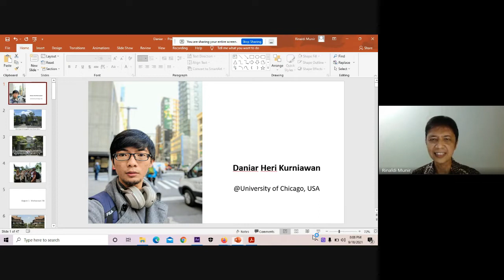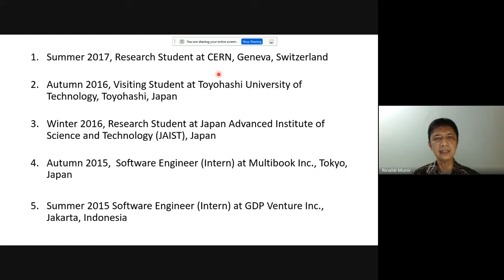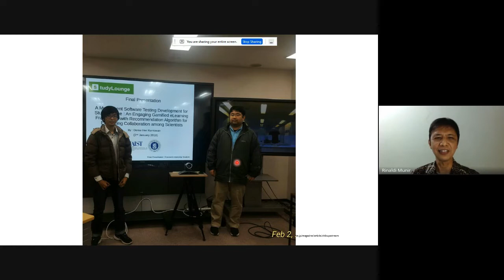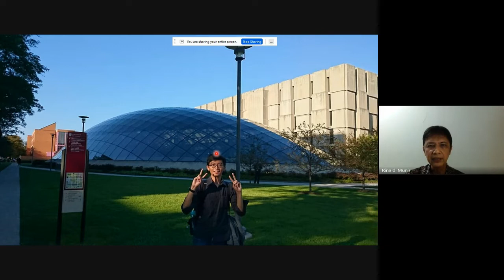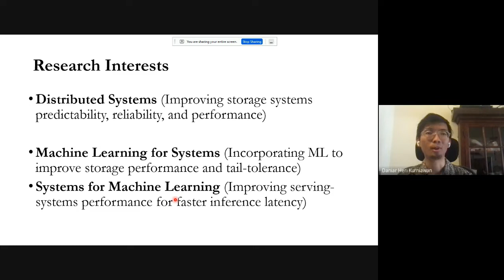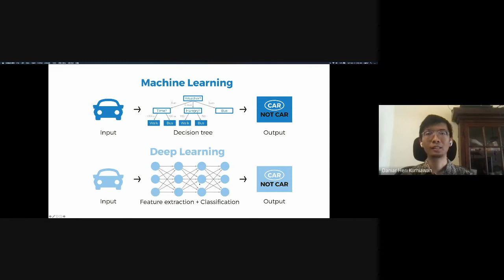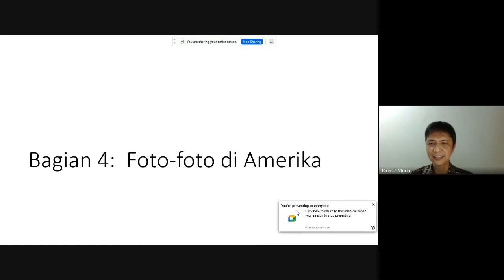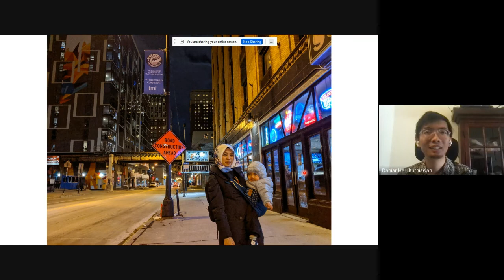Bincang2 dgn Daniar Heri Kurniawan, alumni IF-ITB 2012, PhD student di Chicago University, USA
Bincang bincang dengan Daniar Heri Kurniawan, alumni SMAN 1 Trenggalek Jawa Timur dan alumni S1 Teknik Informatika STEI- ITB angkatan 2012. Daniar saat ini sedang menempuh program Ph.D (S3) bidang Computer Science di University of Chicago, USA.

Di dalam video podcast ini Daniar berbagi pengalaman mengikuti berbagai program internship di berbagai negara selama S1 di ITB. Kemudian Daniar menceritakan bagaimana bisa kuliah di Chicago dan riset apa yang dilakukannya di University of Chicago.